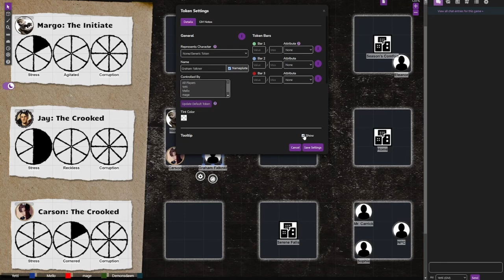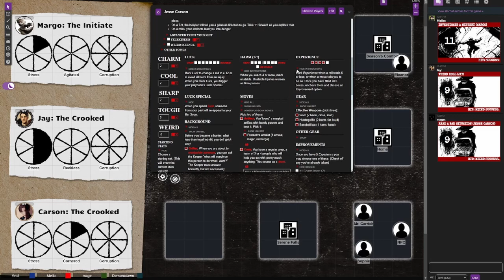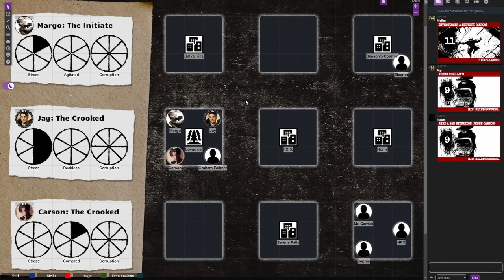Agents of I.C.S., Ep. 07 [Monster of the Week]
Welcome to our new TTRPG actual play using the system Monster of the Week by Michael Sands, from Evil Hat Productions!